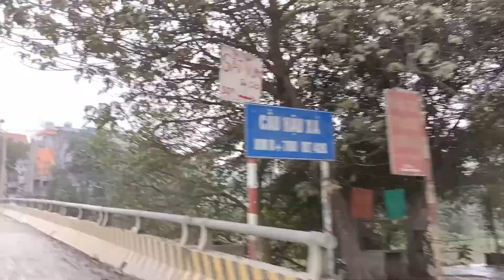CON ĐƯỜNG DUYÊN DÂNG VEN THEO SÔNG CHÂU GIANG, PHÚ XUYÊN!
Con đường nối từ huyện Phú Xuyên qua Thị trấn Vân Đình, rất đẹp, hiện đang trong quá trình xây dựng mở rộng, dọc tuyến đường rất nhiều Đình Chùa, Miếu Mạo cổ kính. Con đường ven sông, rất mềm mại và thơ mộng.
Kính chúc quý vị an lành và vui vẻ nhé!